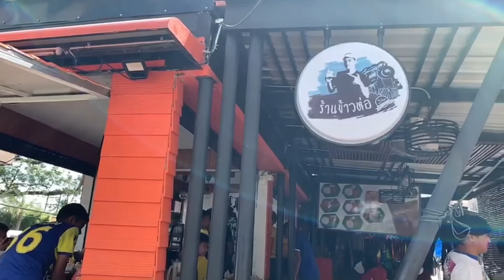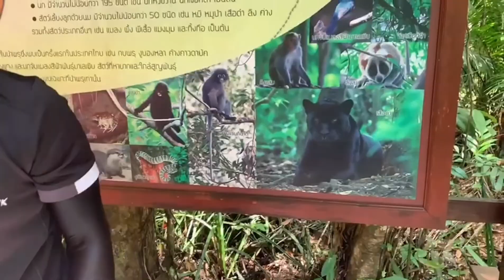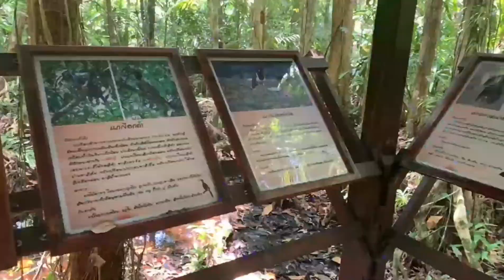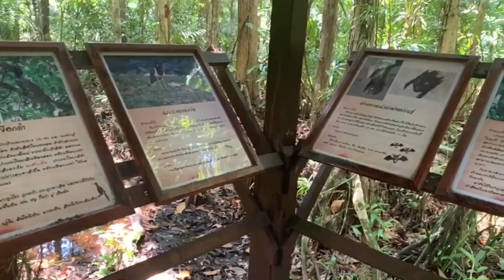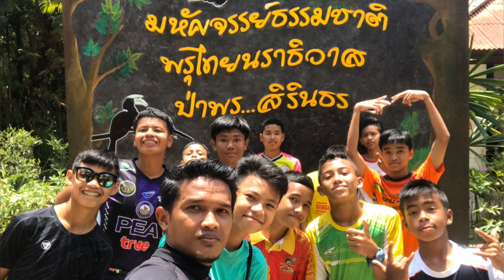เที่ยวป่าพรุสิรินธร และ ข้าวห่อ khamas the voice/TJ.FootballSK88